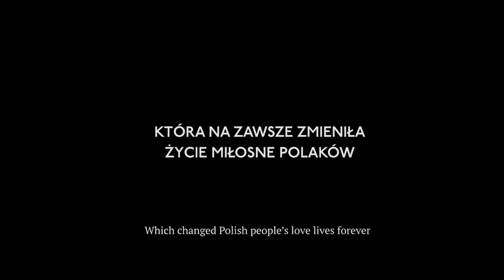CİNSEL DEVRİM | KEŞFET!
Bahsi geçen filmlerin ismi:
Sevme Sanatı: Michalina Wislocka'nın Hikayesi
Özgür Nesil: Yeni Cinsel Devrim

Video Kullanılan Kamera: CANON POWERSHOT G7 X MARK II EU23